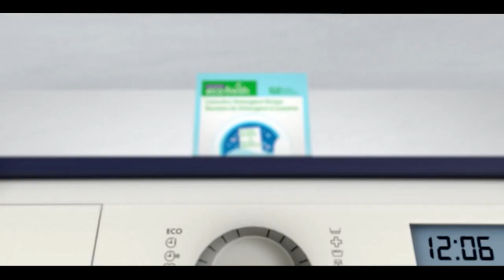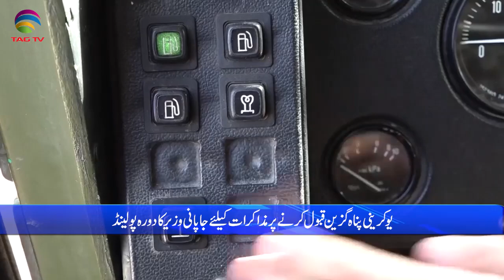International & Canadian News Bulletin in Hindi/Urdu - March 31, 2022